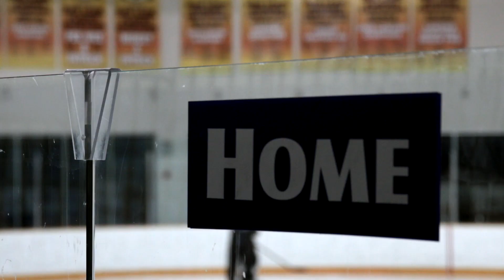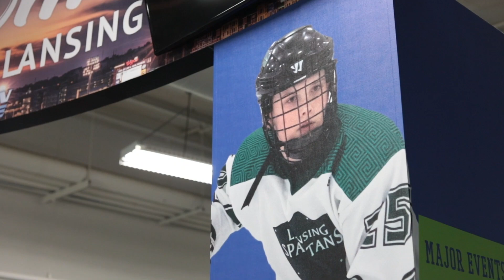Discover Suburban Ice in East Lansing, Michigan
Suburban Ice in East Lansing, Michigan is the coolest spot in town. Offering programs for everybody, Learn to Skate, FUNdamentals of Hockey, figure skating, public skating, and many different adult leagues.